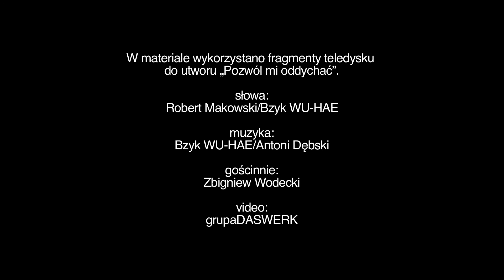Kraków: pozwól mi oddychać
Nietypowa akcja edukacyjna w Krakowie. Walka ze smogiem i niską emisją w zupełnie nowym wymiarze.